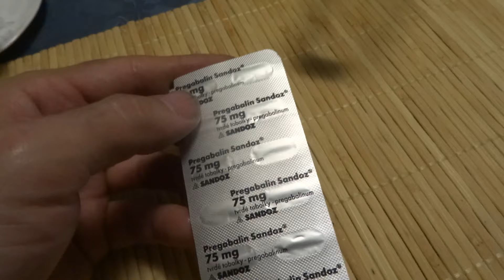Pregabalin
lyrica neuropathic pain, anxiety disorder, a certain form of epilepsy